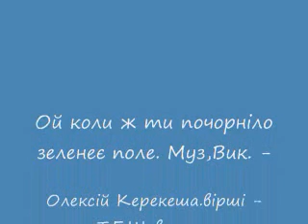Ой коли ж ти почорніло зеленеє поле. Муз,Вик. - Олексій Керекеша.вірші - Т.Г.Шевченко.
Ой коли ж ти почорніло зеленеє поле. Муз,Вик. - Олексій Керекеша.вірші - Т.Г.Шевченко. Олексій Керекеша- Вокал,клавішні, оранжимент,ритм гітара.Сергій Коломієтсь - барабани.Ігор Шабловский- гітара.
Якщо ми вільні  Укрїнці не переможемо московитів.
 Ми будемо рабами сатани!
А сатана ,то є путінський-фашистський режим, котрий знаходиться на  території московії. Україна жива! Слава Україні!Слава Героям ЗСУ!
Смерть режиму путіна і всім його прислужникам!